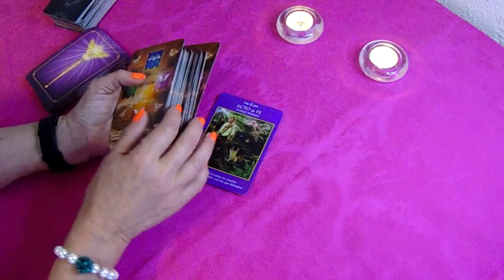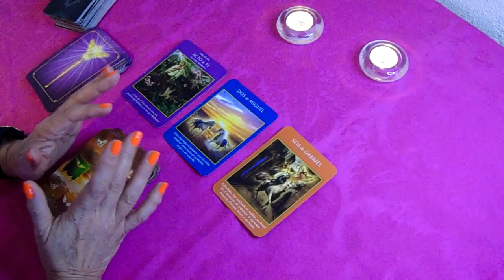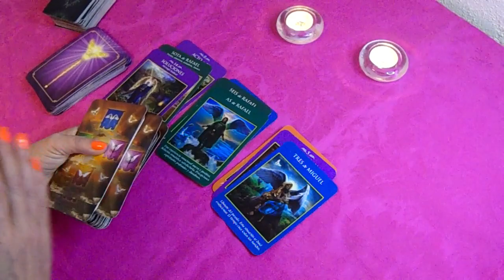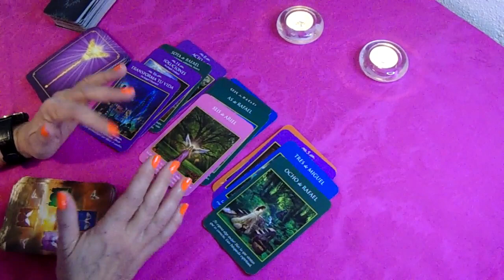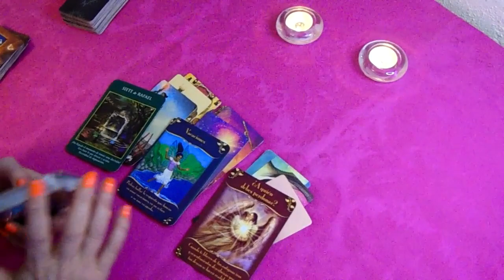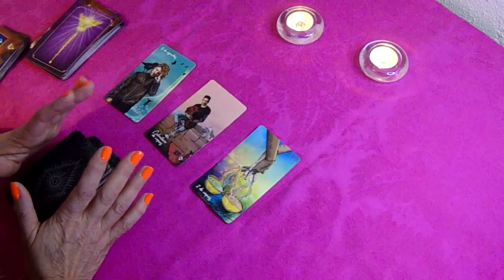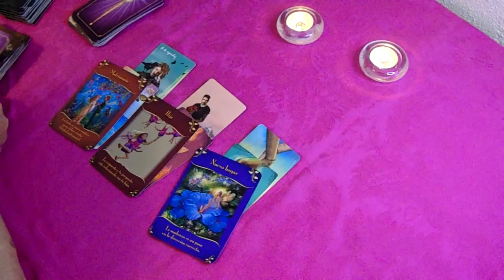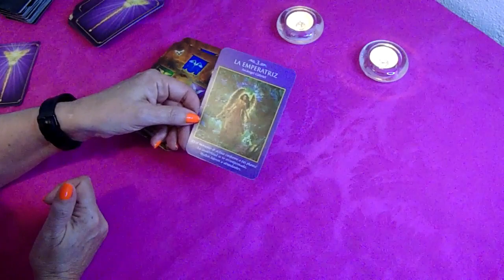𝐖𝐎𝐖✅ARIES 🔥𝑬𝑳 𝑰𝑵𝑺𝑻𝑨𝑵𝑻𝑬 𝑬𝑵 𝑬𝑳 𝑸𝑼𝑬 𝑻𝑶𝑫𝑶 𝑪𝑨𝑴𝑩𝑰𝑨! 𝑹𝑬𝑪𝑶𝑵𝑶𝑪𝑰𝑴𝑰𝑬𝑵𝑻𝑶 𝒀 𝑽𝑬𝑹𝑫𝑨𝑫😱 🔥HORÓSCOPO AMOR MAYO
tarot
tarot alma
tarot y astrologia
tarot love
tarot reading
Ursula Cosmic
Alejandro Vril
Profesor Salomón TAROT DE LISS
Escuela Transformacional
CanalOficial Horóscopos
Consciencia 3.0
Shama Alma
TAROT-LAS CARTAS NO MIENTEN
Saray Tarot
TAROT DE AZUL El Brebaje de la Bruja
Horóscopo Indio
Laberinthya
KarlaSTarot
MERCY TAROT
Jacob tarot
KASANDRA33 TAROT
Tarot Tu Alma Gemela
Enzo Tarot
BATISSMAGIC TAROT Hoy
Madre Agua
Energías Tarot
Cafecito y Tarot
Estupa Tarot
Julianna La Reina del Tarot
Cordelia Tarot
Sora Tarot
Jacob tarot
Daniela Tarot
The Divine Psyche
TI3MPO DIVINO
Cosmik 1111
Cassandre Tarot
Laberinthya

KAROL G - PROVENZA (Official Video)
karol,Provenza,mami karol,mami,200 copas karol,mami karol becky,karol becky
,bichota karol,tusa,musica,ocean karol,el barco karol,karol mami becky,bichota,don't be shy
,friki feid karol,no te deseo el mal,mamii,friki,KAROL NEW SONG,NUEVA CANCION KAROL,BICHOTELLA
,COACHELLA,SELENA,SHAKIRA,MACARENA,LOS DEL RIO,BAD BUNNY,BALVIN,MI GENTE,HIPS DON’T LIE,DADDY YANKEE,GASOLINA,CRUZ

Shakira, Rauw Alejandro - Te Felicito (Official Video)

Bad Bunny (ft. Chencho Corleone) - Me Porto Bonito (360° Visualizer) | Un Verano Sin Ti

Bad,Bunny,Bad Bunny,YHLQMDLG,EUTDM,UnVeranoSinTi,Un Verano Sin Ti,UVST,
Un Verano,Me Porto Bonito,PR,PFKR,P FKN R,Puerto Rico,Reggaeton,Urban,Urbano,
Regueton,Regeton,Visualizer,360,3D,360 degrees,oculus,headset,occulus,beach,Me Porto Bien